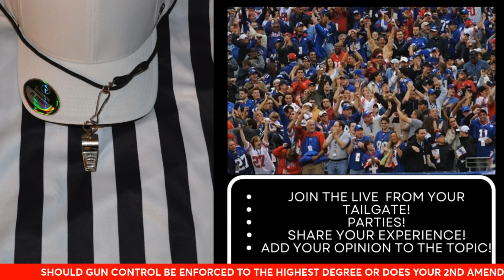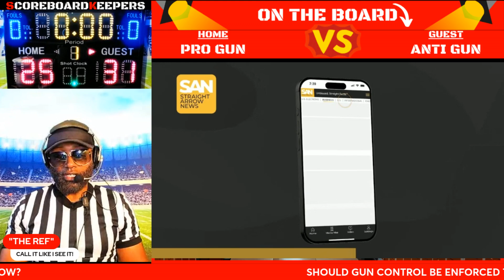🍿 PRO GUN OR ANTI GUN SCOREBOARDKEEPERS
Are you PRO GUN OR ANTI GUN?